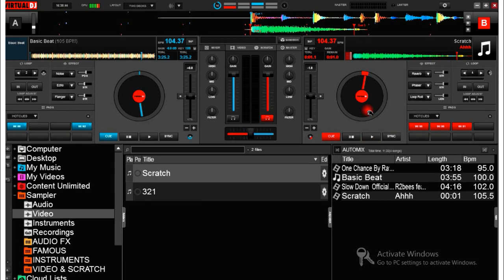Virtual Dj 8 Tips & Tricks : How to practice scratching in virtual Dj 8 Tutorial.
In this video  am showing how to practice scratching slowly